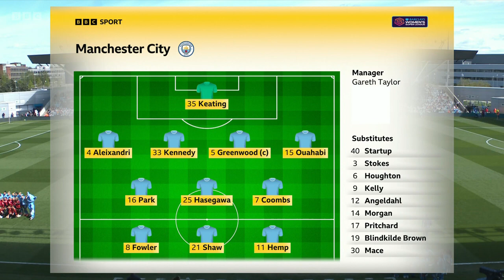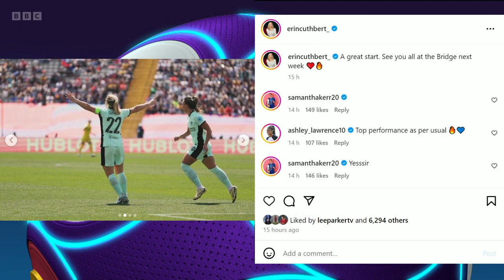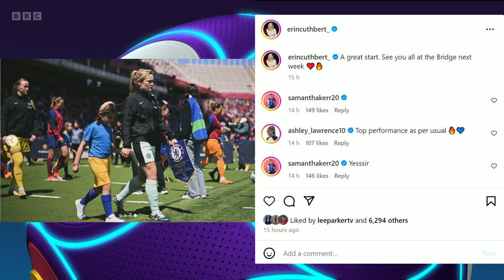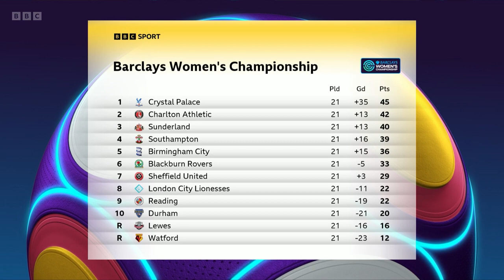WSL - The Womens Football Show - 2024/04/21